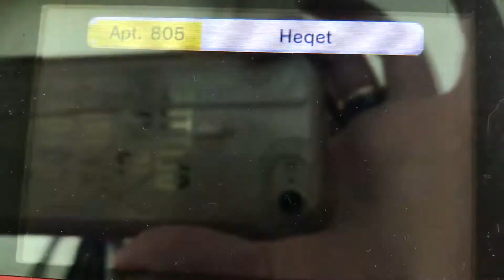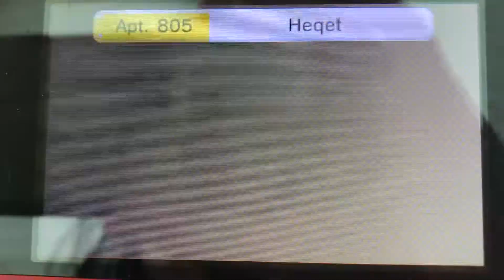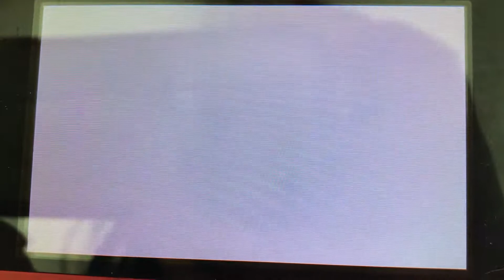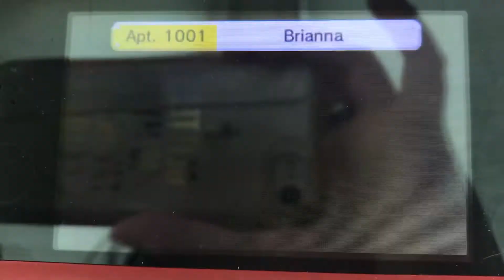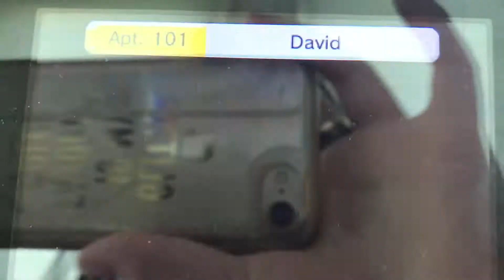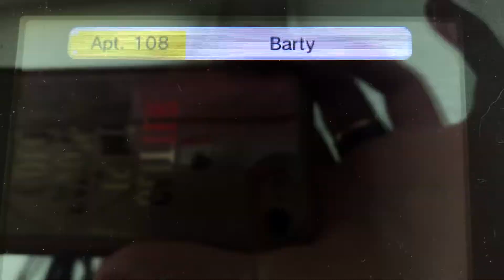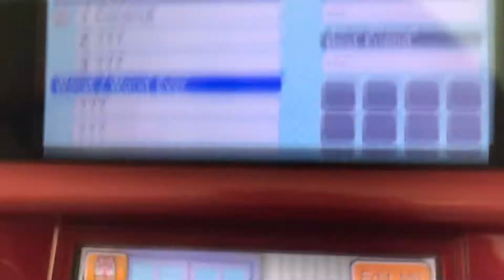Tomodachi Life part 489 // setting up Billy with his Capt’n’s daughter...